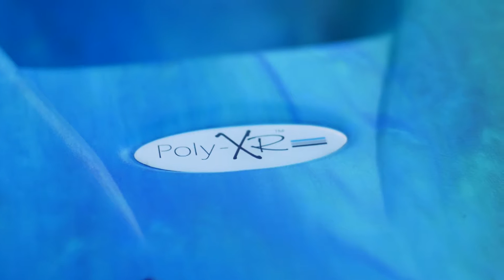PELICAN | ELIE Kayaks récréatifs Shoal 100XE et 120XE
Le nouveau Shoal est un kayak de poids léger et le plus stable des kayaks à cockpit fermé Elie. Disponible en modèles de 10 et 12 pieds.

Découvrez les joies du plein air avec Pelican